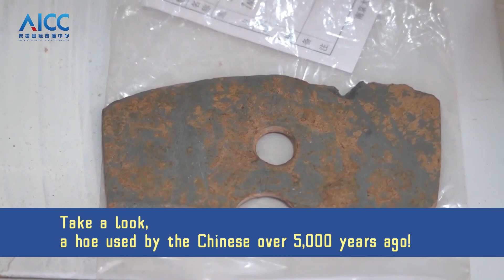How did farmers cultivate their fields 5000 years ago? Let's watch this video to find the answer.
MopanshanDiscoveries | How did farmers cultivate their fields 5000 years ago? Let's watch this video to find the answer.🧐